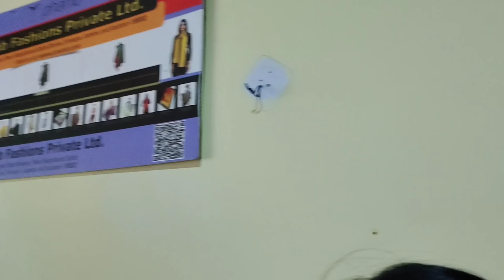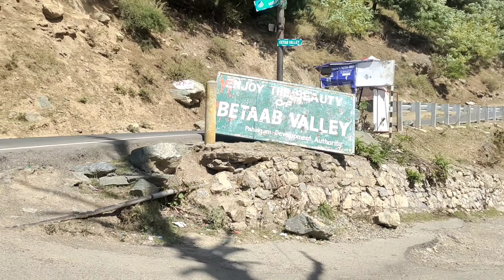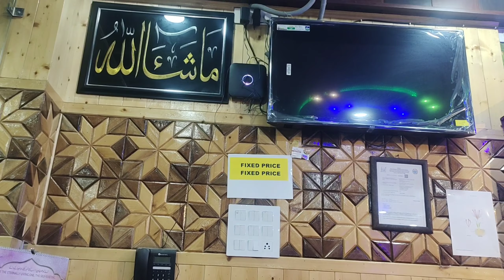Pahalgam trip | Pahalgam Hotel itna Sasta | Pahalgam to Srinagar | kashmir vlogs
hotel - riverside resort inn pahalgam

package by icy kashmir tour and travel

pahalgam
pahalgam trip
pahalgam hotel
pahalgam resort
pahalgam to Srinagar
pahalgam tour planning
how to go pahalgam
pahalgam kaisa hai
pahalgam kaise jaye
pahalgam me kya hai
pahalgam kyun hai famous
why famous pahalgam

हेलो यूट्यूब फैमिली ,
            ये चैनल हमारा एक परिवार जैसा है जिसमें हम आपको मस्ती , मजाक , मनोरंजन से भरे विडियोज दिखाने की कोशिश करते है  और उम्मीद भी करते है कि आप भी उतने ही प्यार से दिखते भी होंगे।

विडियोज को like ,
          Hum-tum 2020
         • Handle name-   @paliavlogs
इसमें हम आपको घूमने के ब्लॉग्स ,कुकिंग ब्लॉग्स,गेमिंग,पार्टी और भी बहुत सारे वीडियो दिखाने की कोशिश करते है,